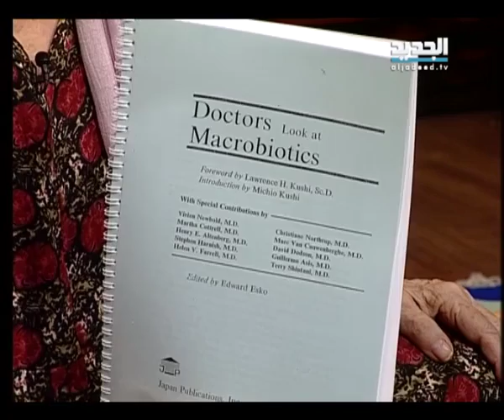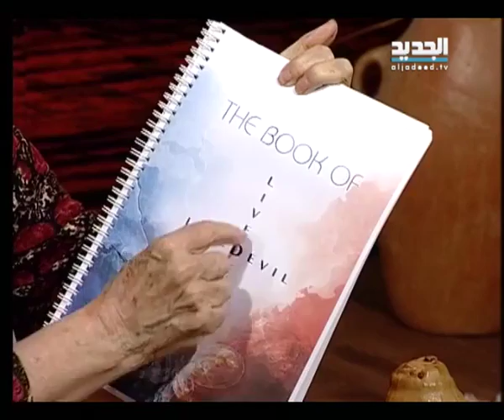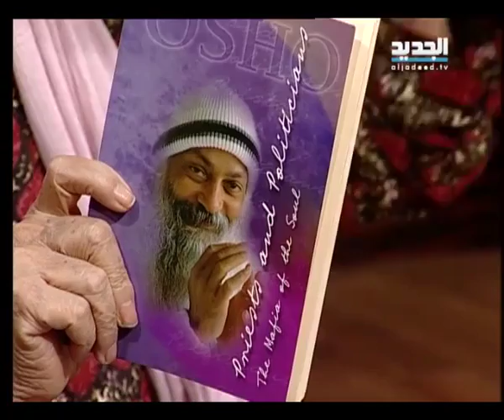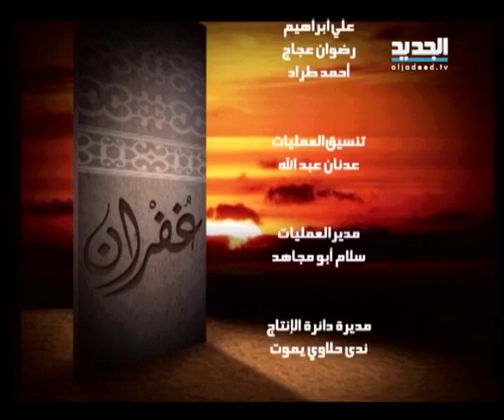غفران – مريم نور – الحلقة [ 1170 ]